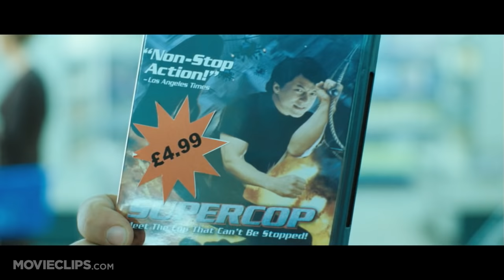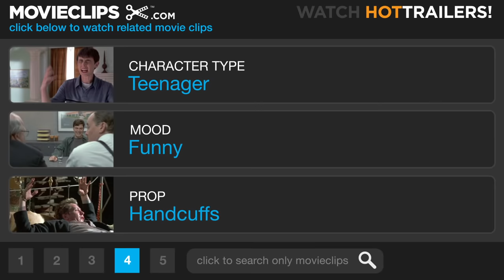Hot Fuzz (2/10) Movie CLIP - Fence Jumping (2007) HD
CLIP DESCRIPTION:
Angel (Simon Pegg) chases down a shoplifter (Ben McKay) before Danny (Nick Frost) admits that he knows the boy.

FILM DESCRIPTION:
A top London cop who is so good at his job that he makes his fellow officers look like slackers by comparison is "promoted" to serve in the sleepy village of Sandford in this contemporary action comedy from the creators of Shaun of the Dead. Police constable Nicholas Angel (Simon Pegg) always gets his man, but these days his impeccable record seems to be more indicative of his fellow officers' shortcomings than his own formidable skills as a keeper of the peace. Loathe to stand idly by as their once respectable track record is steadily soiled by the hyper-competent actions of one lone overachiever, Sergeant Angel's superiors at the Met soon determine to remedy their problem by relocating the decorated constable to the West Country village of Sanford -- where tranquil garden parties and neighborhood watch meetings stand in stark contrast to the violent crime and heated gunplay of the city. As Sergeant Angel does his best to adjust to the relative calm of his new environment, his oafish new partner Danny Butterman (Nick Frost) strives to gain the respect of his fellow constables while sustaining himself on fantasies of his favorite action films and police shows. Later, just as it begins to appear as if Sergeant Angel has been relegated to an uneventful existence in the relative calm of the countryside, a series of horrific "accidents" lead him to suspect that the tranquil hamlet of Sanford has fallen prey to a sinister plot which reeks of foul play. Jim Broadbent, Timothy Dalton, Steve Coogan, and Martin Freeman co-star in the Edgar Wright film.

CREDITS:
TM & © Universal (2007)
Cast: Nick Frost, Ben McKay, Simon Pegg
Director: Edgar Wright
Producers: Karen Beever, Eric Fellner, Nira Park, Ronaldo Vasconcellos, Natascha Wharton, Tim Bevan
Screenwriters: Simon Pegg, Edgar Wright